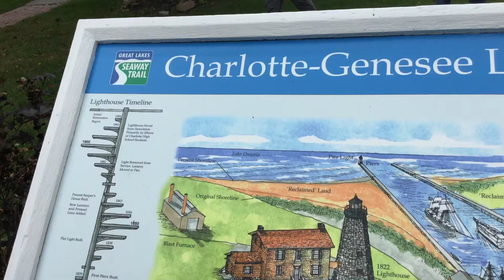Charlotte Genesee Lighthouse